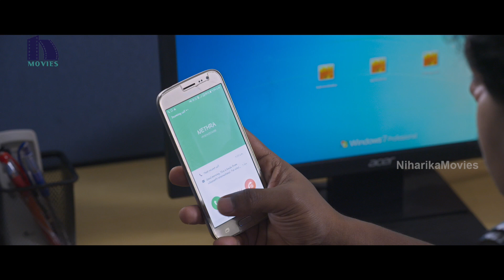నువ్వు తప్పు చేసి నన్ను బ్లేమ్ చేస్తున్నావా.. గుడ్డి నా | Raj Tarun Hebah Patel Telugu Movie Scenes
Watch Andhhagadu Full Movie Scenes.

Starring: Raj Tarun, Hebah Patel, Rajendra Prasad, Jayaprakash Reddy, Ashish Vidyarthi, Sayaji Shinde, and others.
Director: Veligonda Srinivas
Producer: Rambrahmam Sunkara